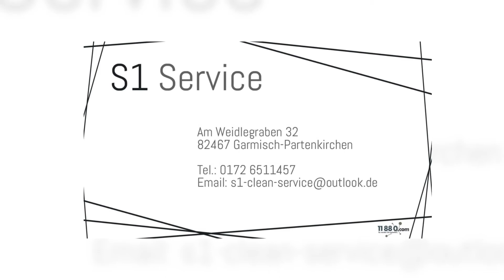S1 Clean Service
Gebäudereinigung, Hausmeisterservice und Umzugsunternehmen! Bei der S1 Service bekommen Sie alles aus einer Hand. Durch unser umfassendes Leistungsangebot können wir flexibel auf Ihre Wünsche eingehen. Dabei stehen Sie als Kunde immer stets im Mittelpunkt. Zu unseren Kunden zählen Privatpersonen ebenso wie Geschäftskunden. Überzeugen Sie sich am besten selbst und vereinbaren Sie doch einen Termin! Wir freuen uns auf Ihre Anfrage.

Am Weidlegraben 32
82467 Garmisch-Partenkirchen